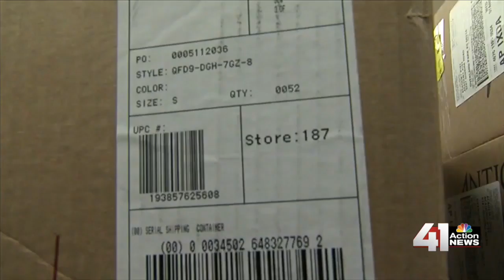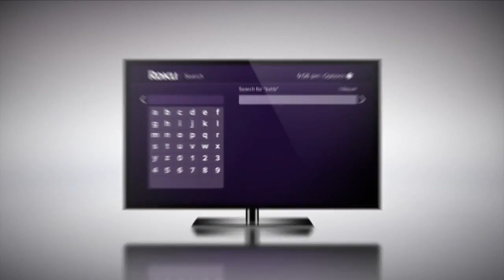41 Action News Latest Headlines | January 20, 3pm